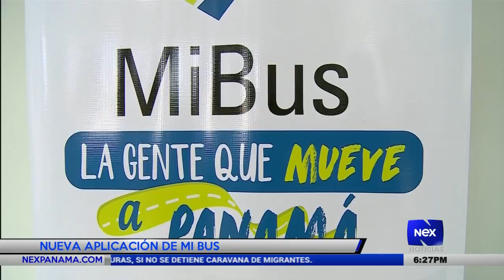Nueva aplicación de Mi Bus